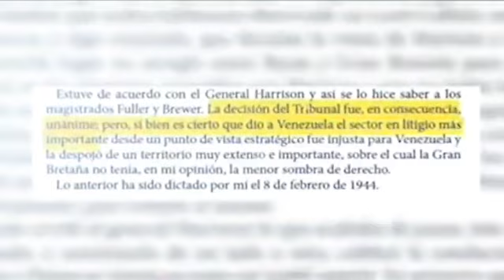¡El sol de Venezuela nace en El Esequibo!